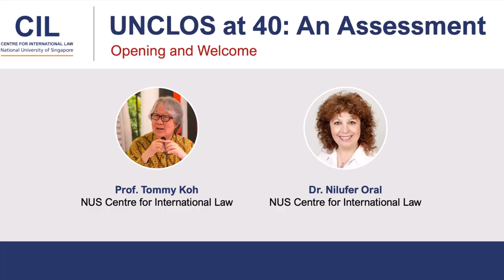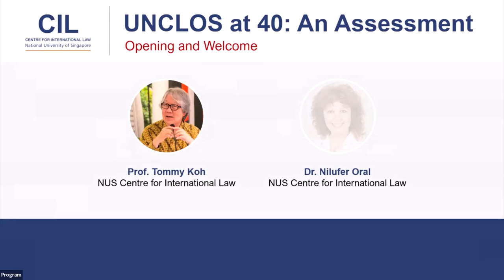UNCLOS at 40 Opening